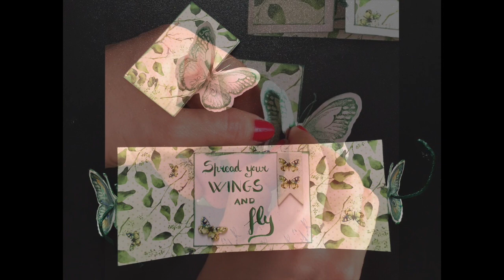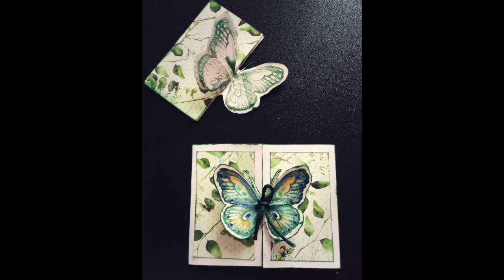Butterfly Motivational Card / Bigliettino con Farfalla Arte per Te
Buongiorno ragazzi! Oggi vi propongo un bigliettino davvero semplice da realizzare ma molto molto delicato. Una bellissima farfalla che spiega le ali portando in alto le nostre intenzioni! Un modo semplice per fare un augurio delicato a chi vogliamo bene! Bastano pochi materiali, un po' di colore, tanta fantasia e molta creatività! Spero che questa mia proposta vi piaccia, spero che le farfalle vi piacciono E soprattutto spero che vi faccia piacere stare in mia compagnia! Un grande bacio dalla vostra
Ombretta